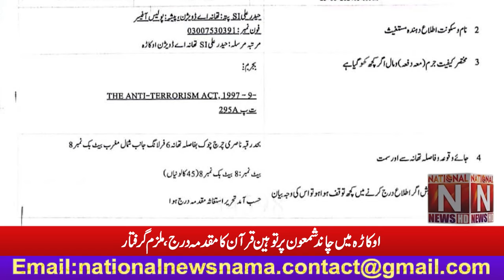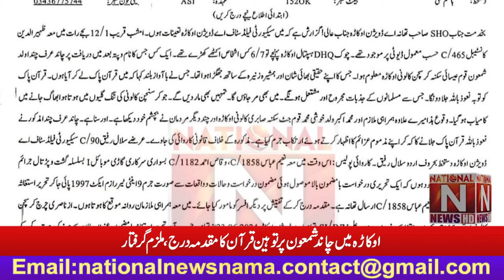'' اوکاڑہ میں چاند شمعون پر توہین قرآن کا مقدمہ درج '' (National News Nama)